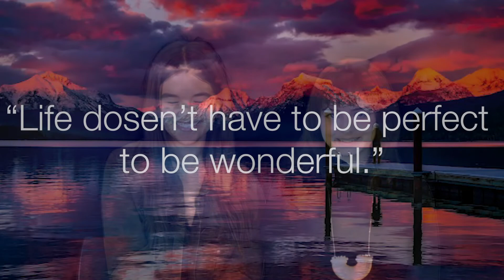Tuesday, February 25, 2020